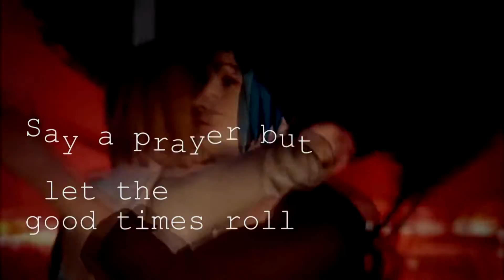Life İs Strange GMV